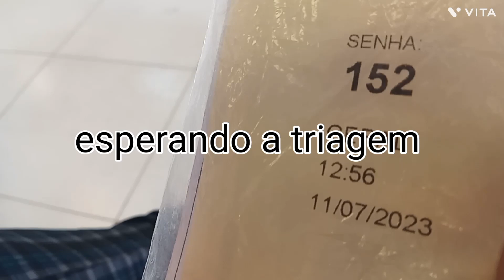Santa casa 🏠 precisei ir denovo comprei verduras e fiz jantinha simples pra nós.assim foi meu dia.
olá pessoal tudo bem com vocês hoje  vou mostrar um pouco do que eu fiz durante o dia espero que gostem .